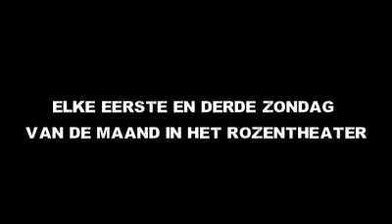Fred Goessens bij Nachtgasten.mov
Het Nieuwe Nachtgasten seizoen gaat beginnen met meer dan 80 nieuwe gastacteurs. Oude gastacteurs vertellen over Nachtgasten.
De Nachtgasten bestaan uit; Koen Wouterse, Niels Croiset, Yorick Zwart en Jef Hoogmartens